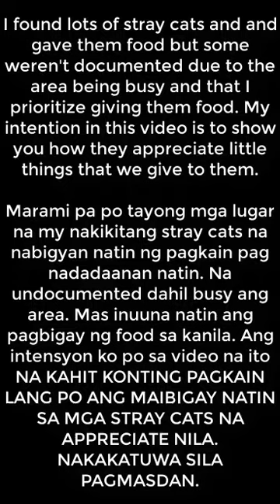FEEDING STRAY CATS | DAILY HABIT | MING'S TSANNEL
Hi Furriends!
  Just sharing part of my daily habit. ❤️
I wish i could do more for them. 🥺🥺🥺
I hope i can in the future🙏🙏🙏